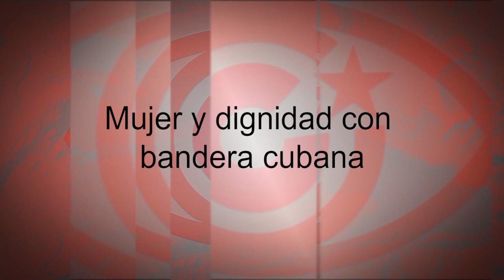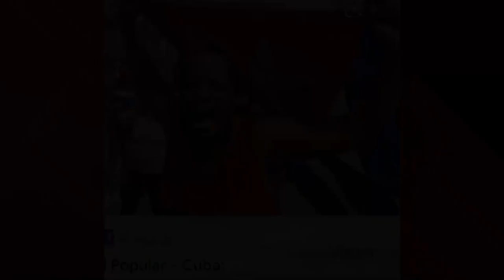Mujer y dignidad con bandera cubana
(+Italiano/Francés)

Donna e dignità con bandiera cubana
Femme et dignité avec drapeau cubain

Cubainformación TV - Basado en un texto de Cubadebate.- Si la prensa corporativa ha empleado, de manera sistemática, desde los sucesos del 11 de Julio en Cuba, un truco de manipulación, es el de la suplantación de identidades.